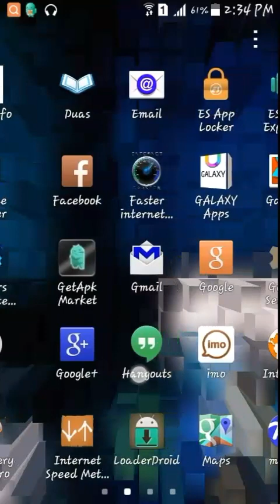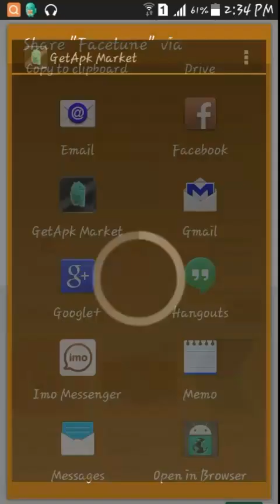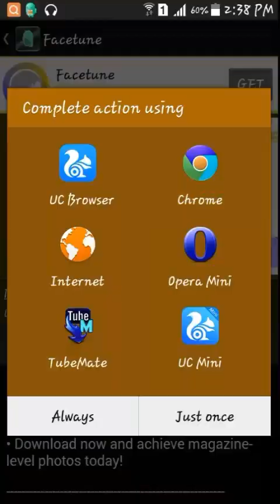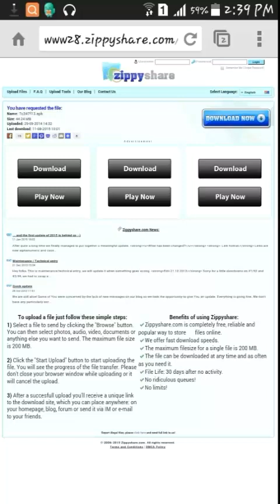Play Stor এর Paid আপস Download করার সবচেয়ে সহজ উপায় আর নয় ডলারের চিন্তা